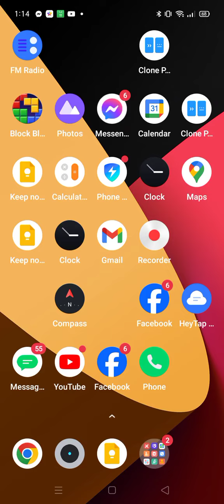31 August 2024